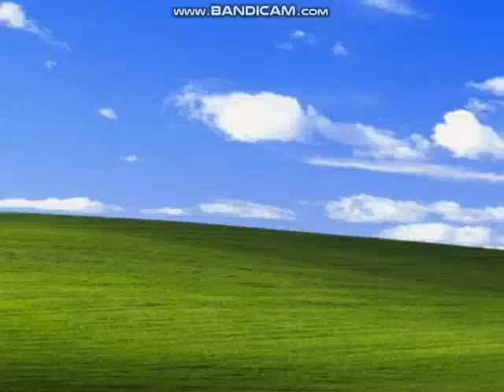Opening To Jumpstart Kindergarten 1998 PC CD-Rom